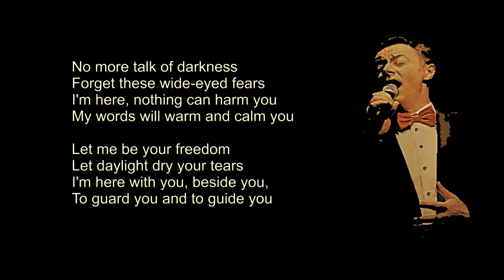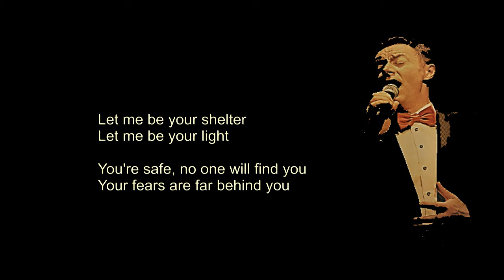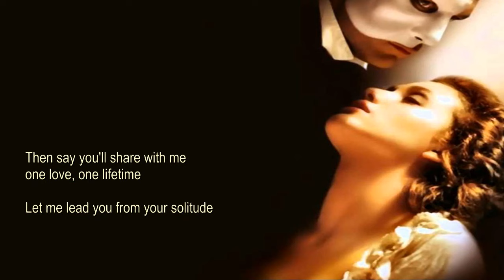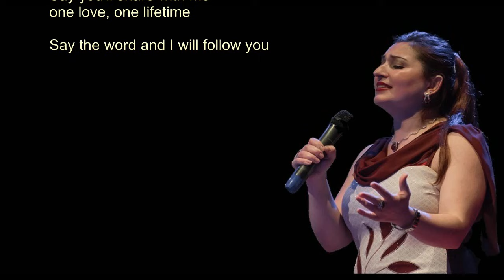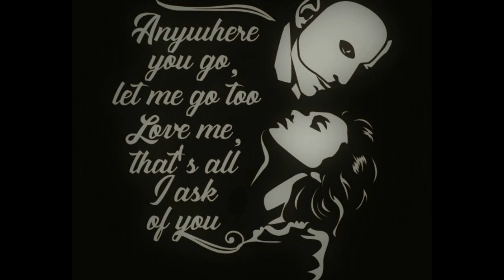All I ask of you from 'The Phantom of the Opera" - Lilit Sati & Stephan Simons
Duet with Lilit Sati in 2016